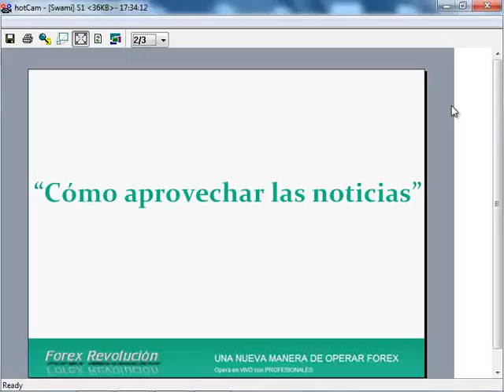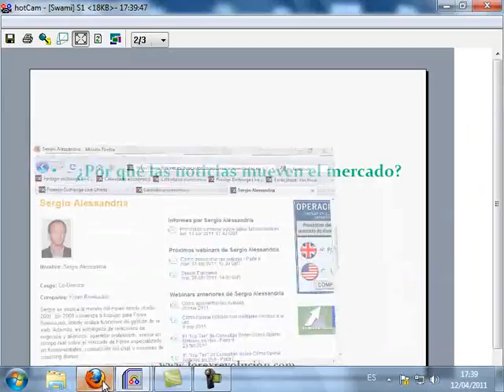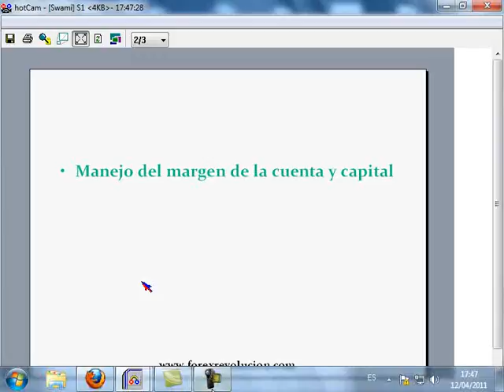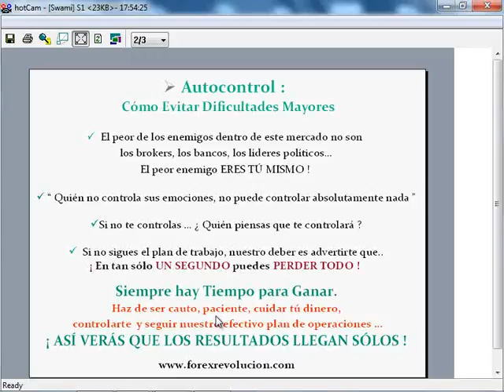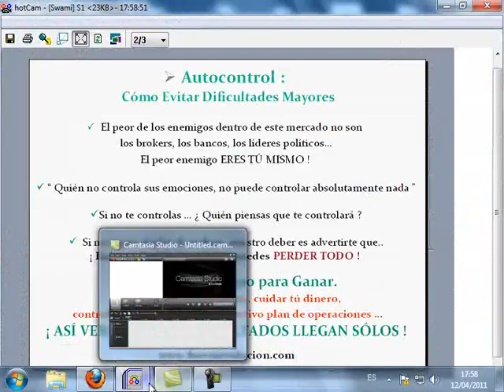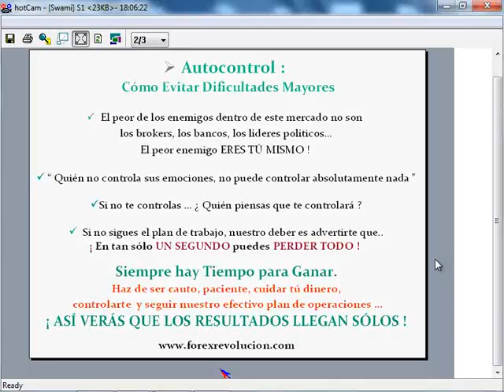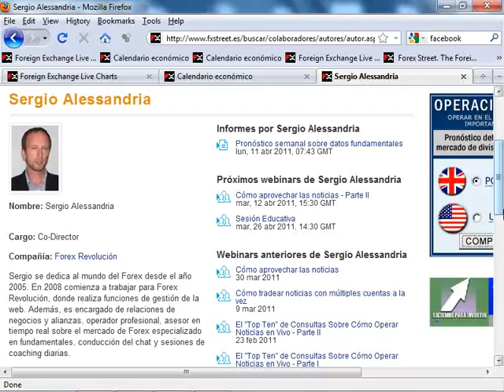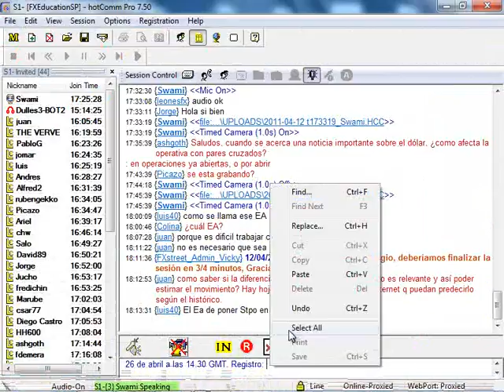Sergio Alessandria: Cómo aprovechar las noticias - Parte II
Fecha de emisión: 12 abril 2011. Ponente: Sergio Alessandria.